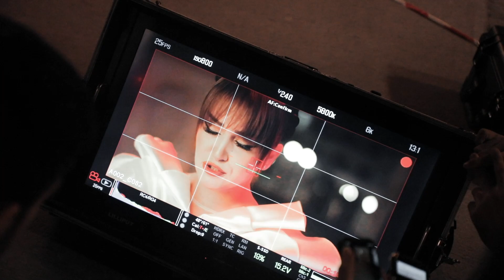Oybek & Nigora - Kecholmayman (Backstage)